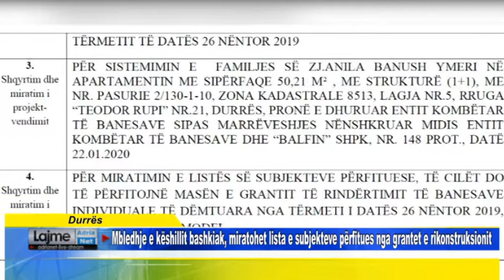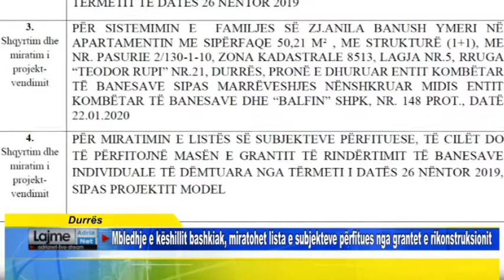Mbledhje e këshillit bashkiak, miratohet lista e subjekteve përfitues nga grantet e rikonstruksionit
Durrës Mbledhje e këshillit bashkiak, miratohet lista e subjekteve përfitues nga grantet e rikonstruksionit